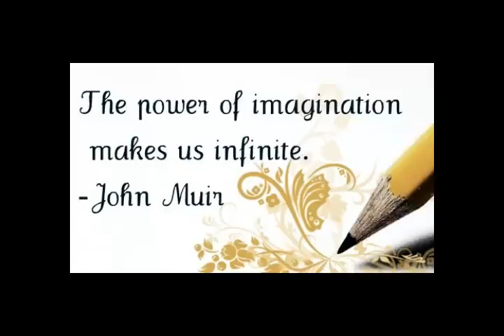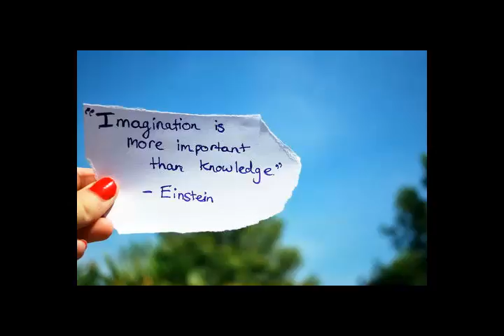Psycho Cybernetics Imagination Practice